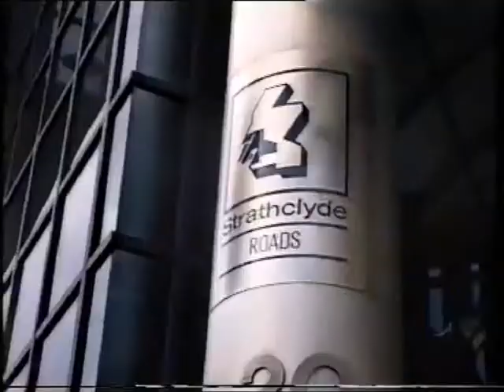pollok free state 5 int womens day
yet another demo in glasgow on international womens day in 1995, women from pollok free state (no m77 protest camp) marched through the city centre ending up at the roads dept hq  filmed by robert